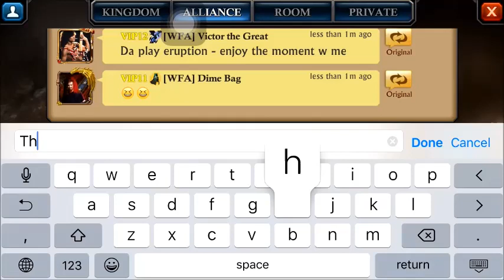KVK: 1.3m MEGA RALLY lunch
K432 invaded our kingdom in force with 45 minutes to go.  Watch for updates and shout outs!!